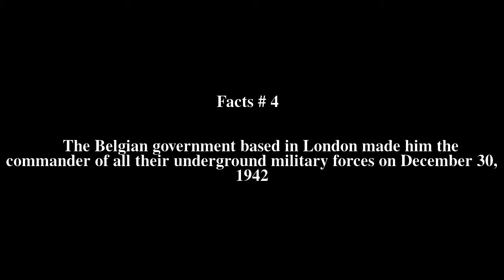Jules Bastin (soldier) Top # 5 Facts